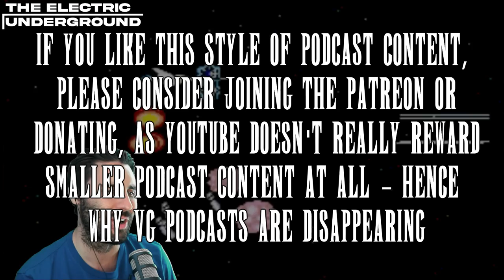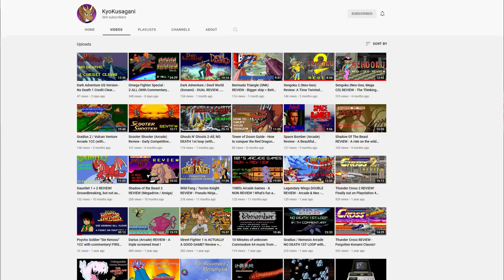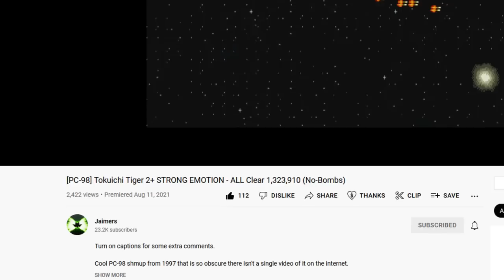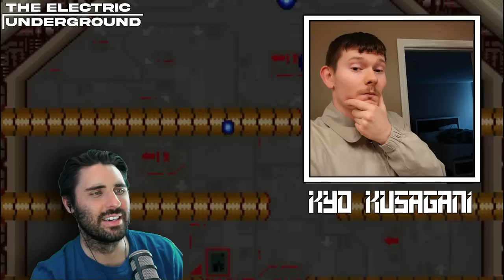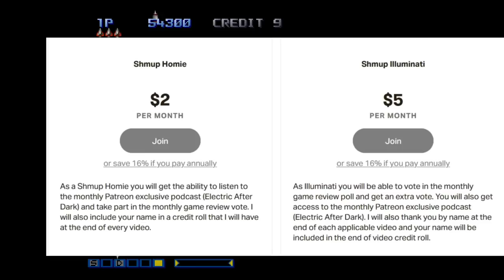Gradius Series Ranking and Tier List! Shoot Em' Up Discussion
Gradius Series Ranking and Tier List! Shoot Em' Up Discussion with  @KyoKusagani ! There is no Shoot Em' Up (shmup) series more classic and influential than the Gradius series. Konami, in years prior, were a legendary studio and absolutely pushed the genre of shoot em' ups forward in many meaningful ways. Today, I am joined by @kyokusagani8869 to rank and discuss the Gradius series, as well as related spin off games like Salamander and Parodious. We will go through Gradius 1, Gradius 2, Gradius 3, Salamander/Life Force, Gradius 5, Gradius Gaiden, Gradius 5, Gradius Rebirth, and a few more :-) So you could also consider this video a review of Gradius collection as well! We discuss PCB's, level design, balance, checkpoints, boss fighter, music (ost), graphics, stage design, glitches, and history. These ports appear on tons of consoles like NES, SNES, PS1, PC-98, MSX, PS2, PSP, Wii, and probably a lot more! Fingers crossed for a really solid collection on Switch, PS5/PS5 and Xbox in the future!